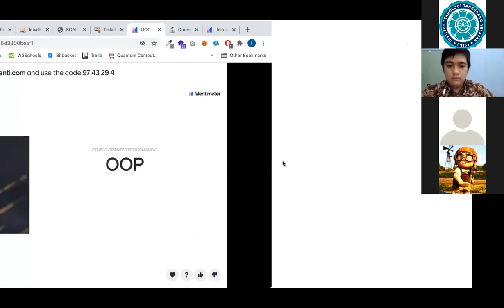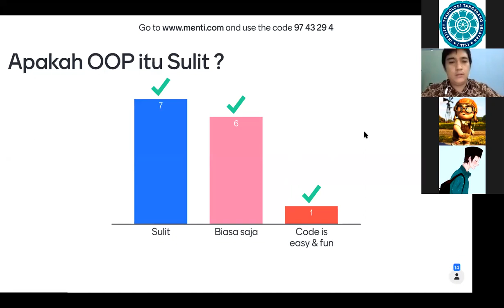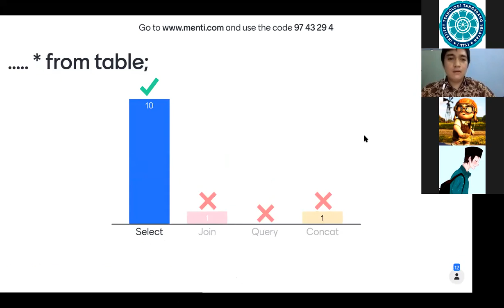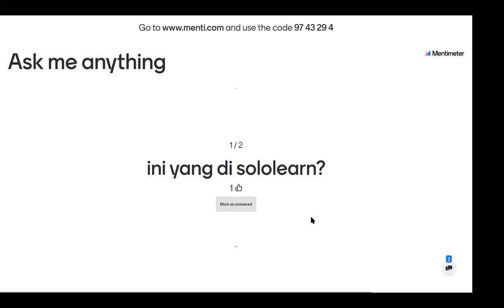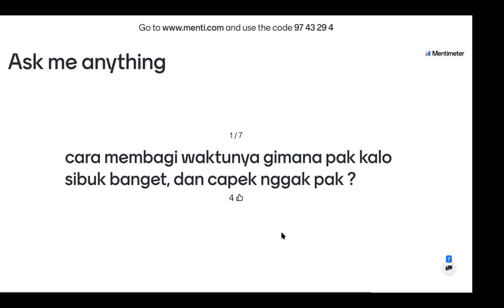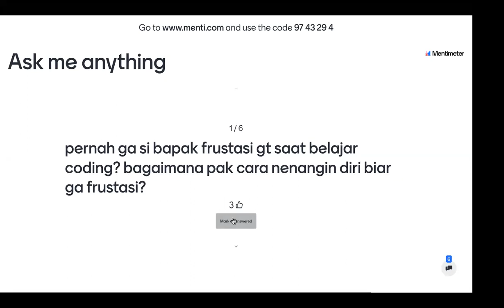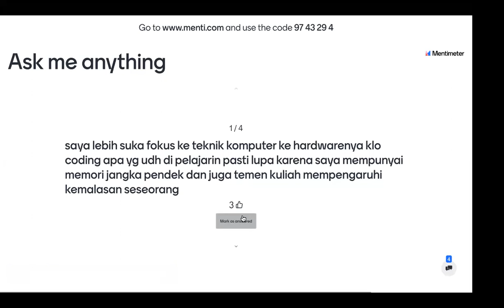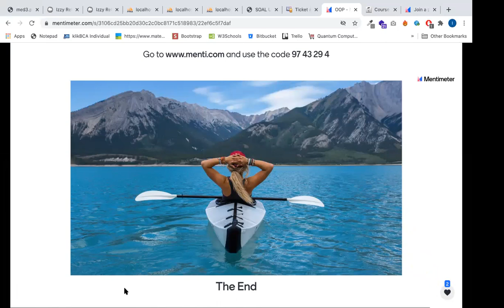Pemrograman Berorientasi Objek Pagi 18 januari 2021